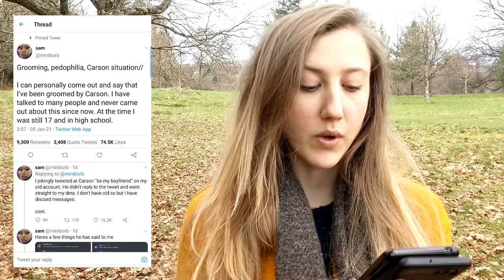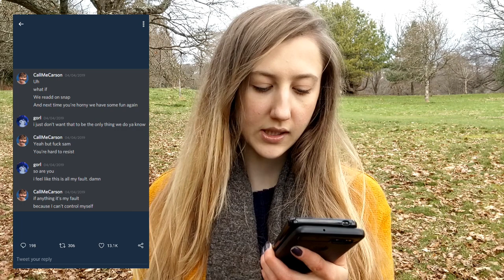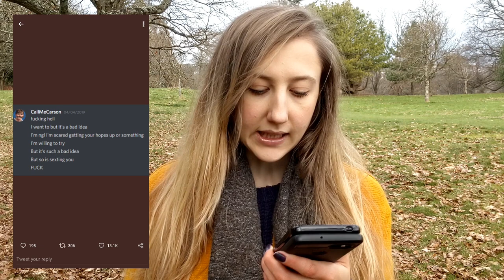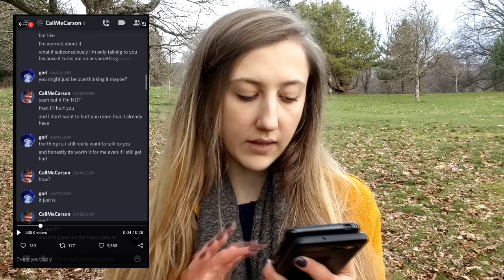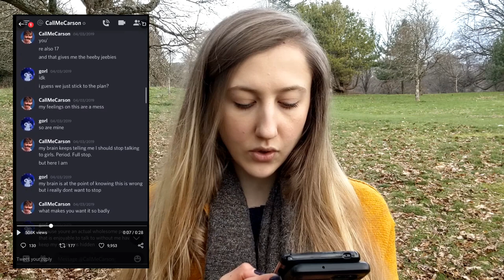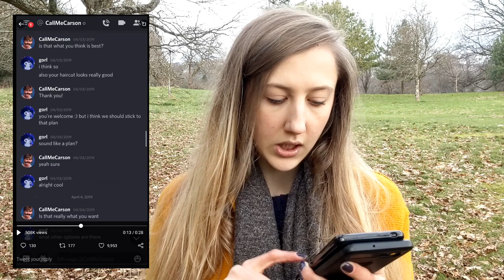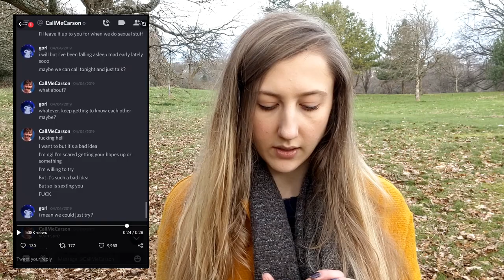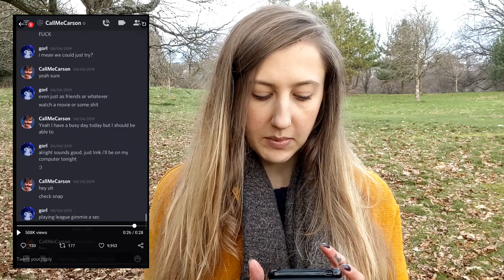MeToo Culture - Reading & Commenting about the CallMeCarson Allegations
Totally recommend to speed the video in order to save up some time. (couldn't find a way to make it shorter than this)

This type of behaviour is quite common nowadays, and I am left wondered how fine is the line between having the courage to come out as being abused,
and just taking the p*ss.

As far as I am concerned the only thing that has been abused here is the feminine rights power.

I'm sure I got some things wrong, so please feel free to let me know what are your thoughts.